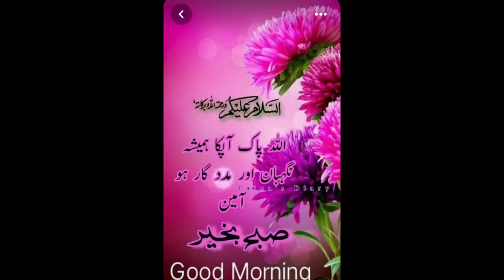amazing cars show